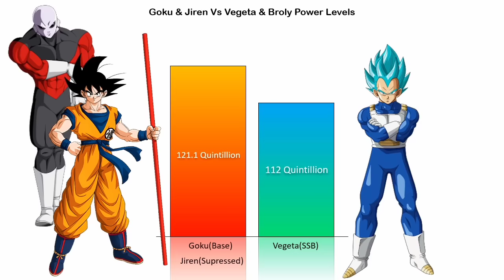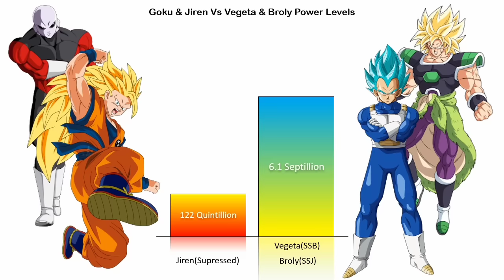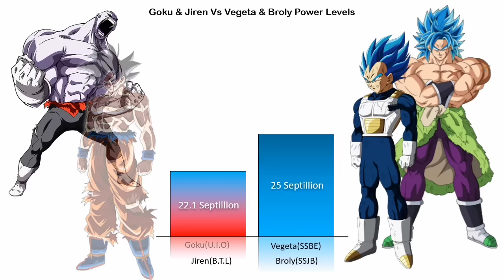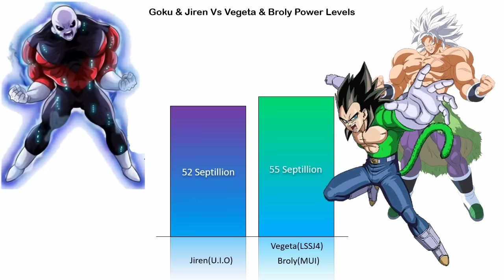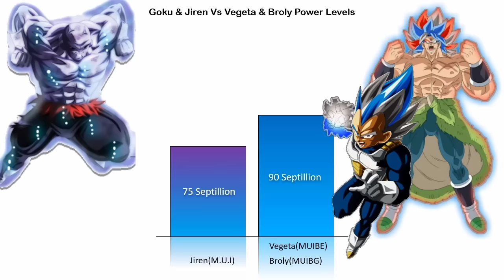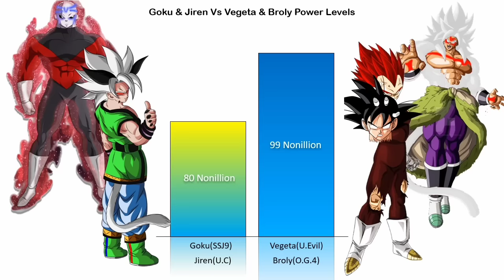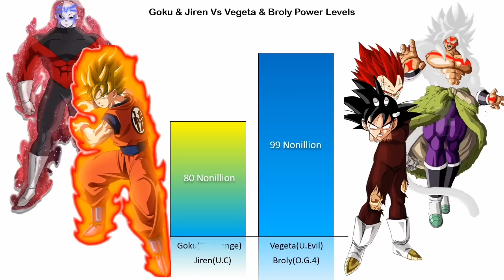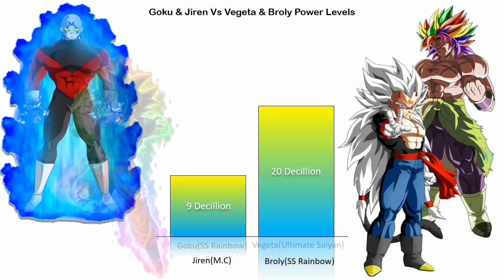Goku & Jiren Vs Vegeta & Broly Canon & NonCanon Forms Power Levels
Goku & Jiren Vs Vegeta & Broly Canon & NonCanon Forms Power Levels | CharlieCaliph

About video:
in this video we gonna compair goku and jiren vs vegeta and broly power levels with canon and noncanon forms hope you enjoy it.